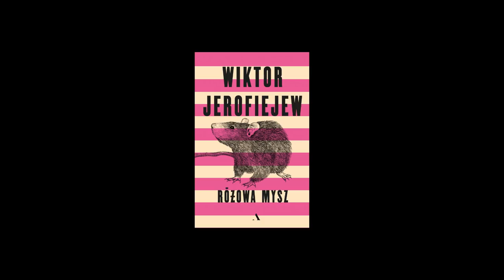Wiktor Jerofiejew. Różowa mysz.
"Różowa mysz" najnowsza powieść Wiktora Jerofiejewa to groteskowa bajka, a raczej rodzaj okrutnej baśni, w której dziecięcy bohaterowie pod wodzą dzielnej Marusi poszukują w podwodnych zaświatach swoich utraconych rodziców. Okazuje się jednak, że świat „po drugiej stronie”, choć dziwaczny i groźny, jest ledwie karykaturalnym odbiciem tego, z czym mamy do czynienia na co dzień. To świat na opak, a raczej Rosja na opak, ponieważ Jerofiejew, opisując wynaturzoną rzeczywistość Car-Dna jak zwykle w ironiczny sposób wytyka wady swoich rodaków, zwłaszcza szemranych elit i obozu rządzącego. „Różowa Mysz” to także postmodernistyczna zabawa literacka. Niezwykłym przygodom Marusi na dnie oceanu patronuje najbardziej znana spośród literackich podróżniczek po fantasmagorycznych światach. Marusia na Car-Dnie jako rosyjska Alicja po drugiej stronie lustra? Być może…

Różowa mysz
Wiktor Jerofiejew
Tłumaczenie: Michał B. Jagiełło
Wydawnictwo: Agora SA